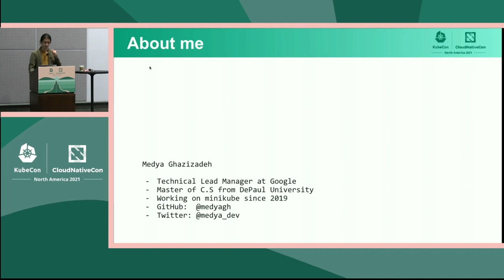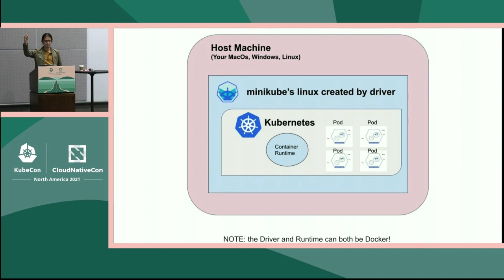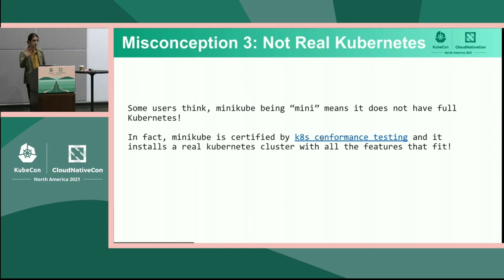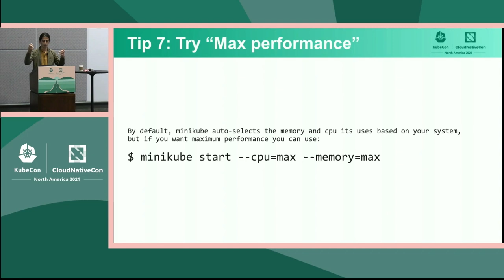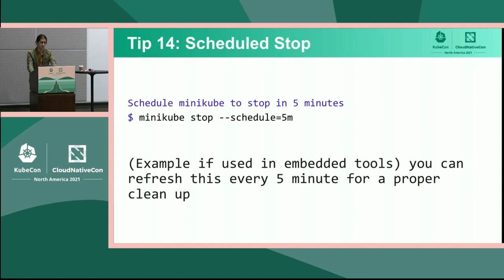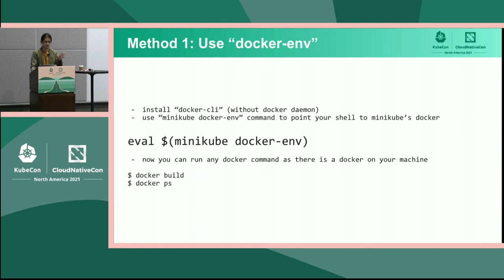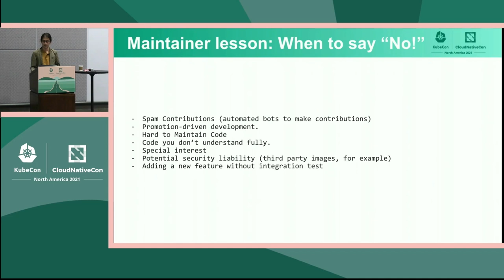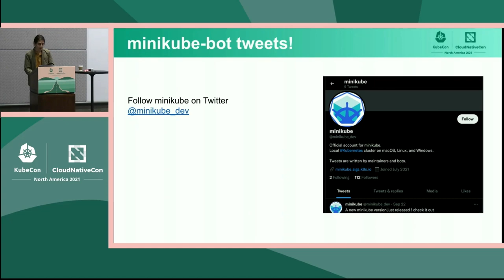A Deep Dive Into 5 years of Minikube - Medya Ghazizadeh, Google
A deep dive into minikube project on architecture, project maintenance and the future, 5 years of minikube, learn about the architecture, challenges and the future of the project. including topics on the future of the VM drivers vs Container drivers. future of different runtimes. and how minikube got improved the benchmarking metrics on minikube’s performance on starting a cluster, cpu usage and image build. also learn about the process of maintaining a project that has been around for more than 5 years. and then end share top tips and ticks on minkube that you might not know about.